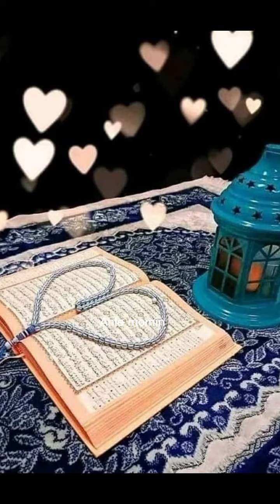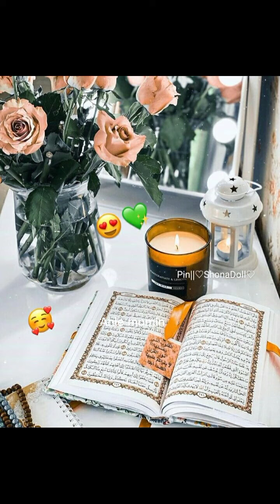Ramadan mubarak 2024 Dpz for WhatsApp || Ramadan 2024 images || Islamic Dpz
Ramzan 2024 Dpz for WhatsApp || Ramadan 2024 images || Islamic Dpz

Ramzan 2024
Ramadan 2024
Ramzan mubarak
Ramzan images
Ramadan images
Ramzan Dpz
Ramzan 2023 dpz
Islamic images
Islamic dpz

Ramzan 2023, Ramadan 2023, Ramzan dpz, Ramzan images, Ramzan mubarak, islamic dpz, islamic images, Ramzan tune, Islamic tune

Ramdan Mubarak status 2023, Ramzan Mubarak WhatsApp status,
Ramzan naat status, naat sharif,